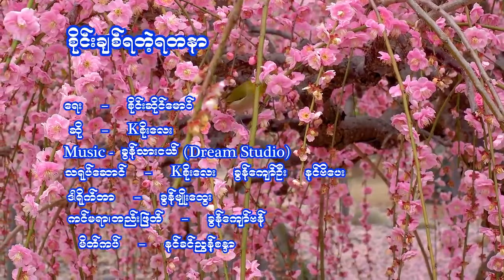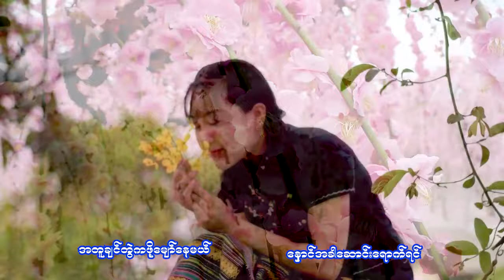K Soe Lay * စိုင္းခ်စ္ရတဲ့ရတနာ *